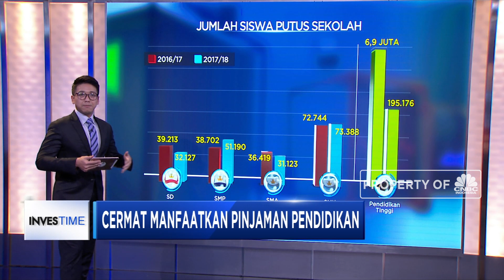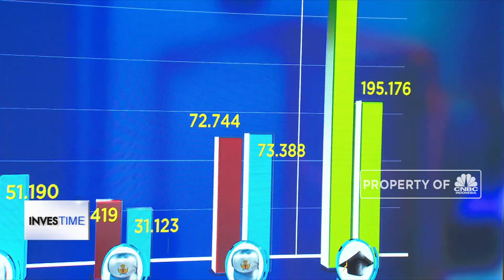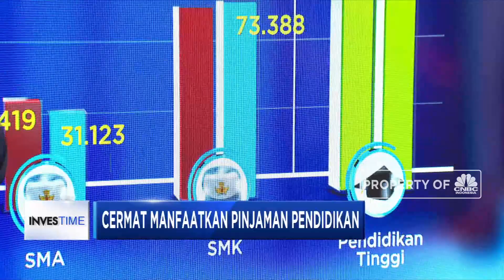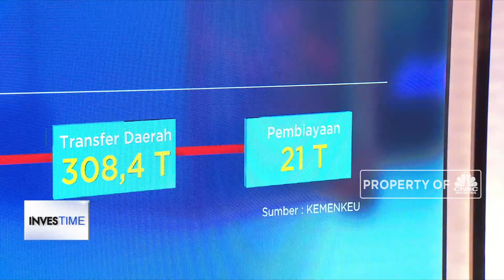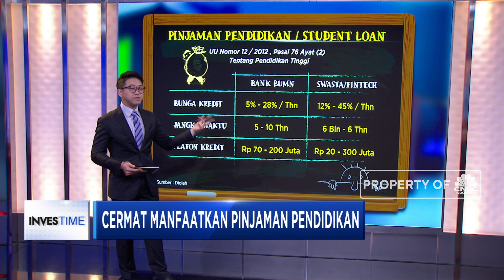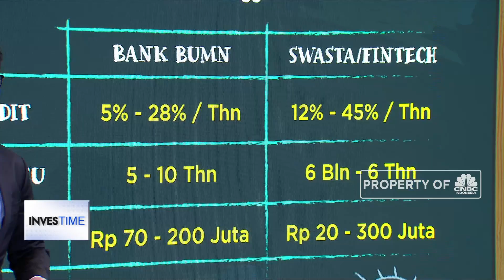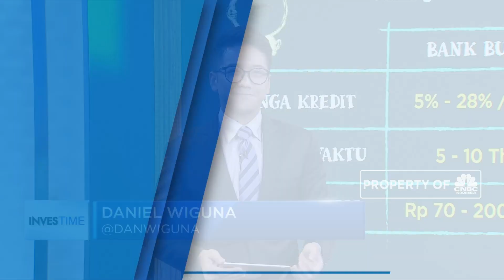Kelola Dana Pendidikan, Masa Depan Kemudian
Pada tahun ajaran 2017/ 2018, sebanyak 73.388 orang siswa Sekolah Menengah Atas putus sekolah dan 195.176 mahasiswa perguruan tinggi tidak melanjutkan studinya. Sebagian besar alasan tidak melanjutkan pendidikan adalah persoalan dana. Apakah ada solusi untuk persoalan dana pendidikan? Simak penjelasan Daniel Wiguna dalam Program Investime, CNBC Indonesia TV, Jumat (22/02/2019).

Like & Follow Facebook:
CNBC Indonesia

cnbcindonesia